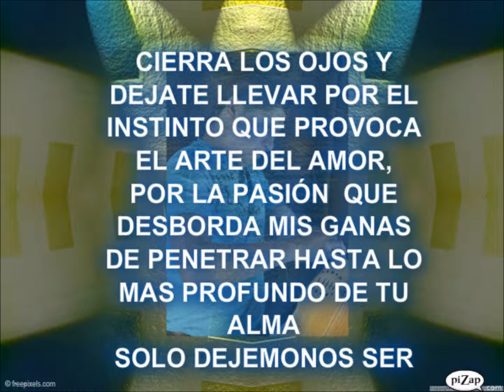DEJEMONOS SER EN VIVO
CHARLY EL MASA ACOMPAÑADO POR EL PITILLO DE LA BANDA BOSTIK TOCANDO LA FLAUTA TRANSVERSAL